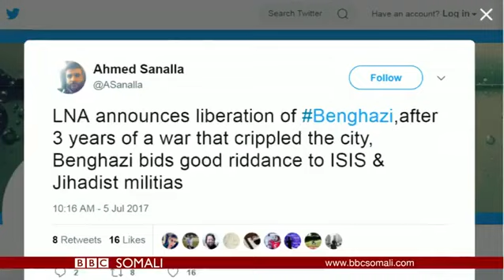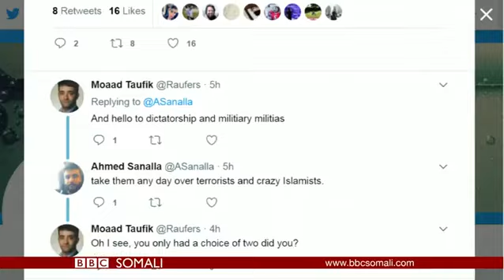Dagaalka Caasimada 2aad ee Liibiya Oo Soo Afjarmay